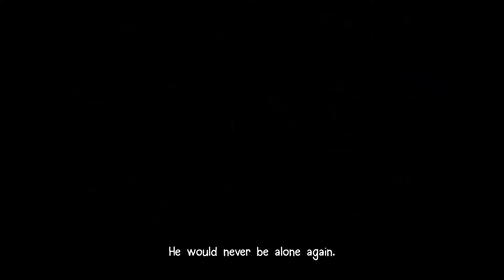Eternal Hope has a Demo!